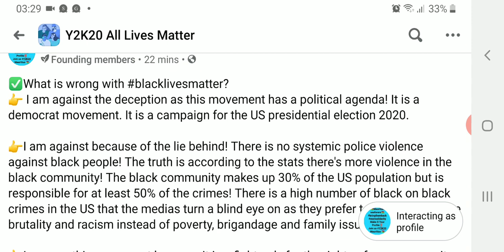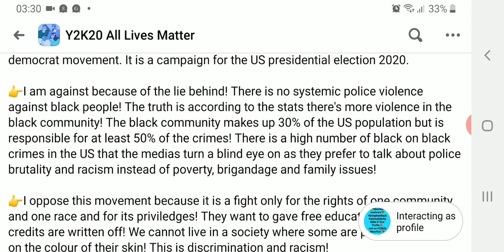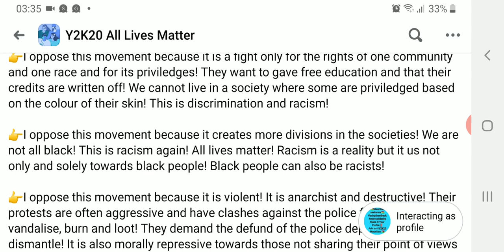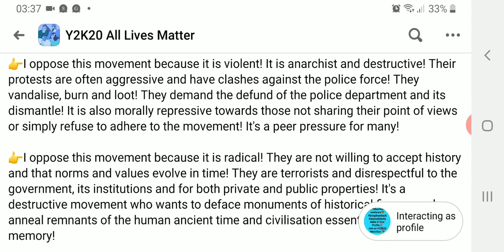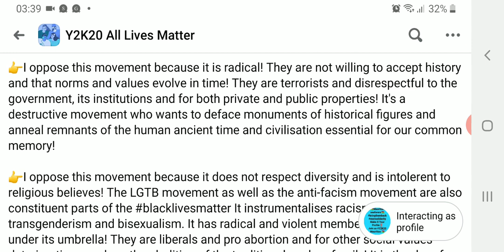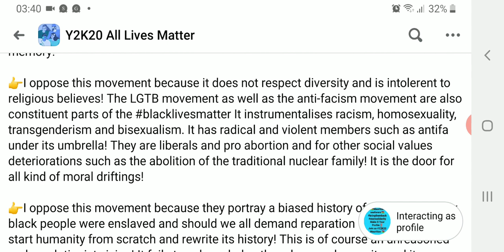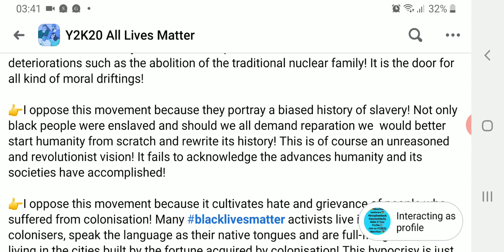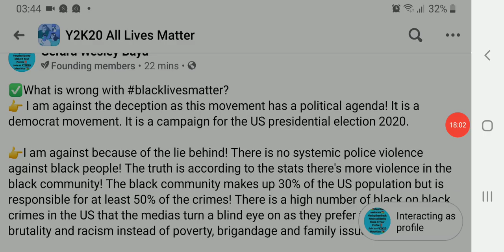🌐🇺🇲 Here are the reasons why we should oppose the blacklivesmatter movement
✅What is wrong with blacklivesmatter?
👉 I am against the deception as this movement has a political agenda! It is a democrat movement. It is a campaign for the US presidential election 2020.

👉I am against because of the lie behind! There is no systemic police violence against black people! The truth is according to the stats there's more violence in the black community! The black community makes up 30% of the US population but is responsible for at least 50% of the crimes! There is a high number of black on black crimes in the US that the medias turn a blind eye on as they prefer to talk about police brutality and racism instead of poverty, brigandage and family issues!

👉I oppose this movement because it is a fight only for the rights of one community and one race and for its priviledges! They want to gave free education and that their credits are written off! We cannot live in a society where some are priviledged based on the colour of their skin! This is discrimination and racism!

👉I oppose this movement because it creates more divisions in the societies! We are not all black! This is racism again! All lives matter! Racism is a reality but it us not only and solely towards black people! Black people can also be racists!

👉I oppose this movement because it is violent! It is anarchist and destructive! Their protests are often aggressive and have clashes against the police force! They vandalise, burn and loot! They demand the defund of the police department and its dismantle! It is also morally repressive towards those not sharing their point of views or simply refuse to adhere to the movement! It's a peer pressure for many!

👉I oppose this movement because it is radical! They are not willing to accept history and that norms and values evolve in time! They are terrorists and disrespectful to the government, its institutions and for both private and public properties! It's a destructive movement who wants to deface monuments of historical figures and anneal remnants of the human ancient time and civilisation essential for our common memory!

👉I oppose this movement because it does not respect diversity and is intolerent to religious believes! The LGTB movement as well as the anti-facism movement are also constituent parts of the blacklivesmatter It instrumentalises racism, homosexuality, transgenderism and bisexualism. It has radical and violent members such as antifa under its umbrella! They are liberals and pro abortion and for other social values deteriorations such as the abolition of the traditional nuclear family! It is the door for all kind of moral driftings!

👉I oppose this movement because they portray a biased history of slavery! Not only black people were enslaved and should we all demand reparation we  would better start humanity from scratch and rewrite its history! This is of course an unreasoned and revolutionist vision! It fails to acknowledge the advances humanity and its societies have accomplished!

👉I oppose this movement because it cultivates hate and grievance of people who suffered from colonisation! Many blacklivesmatter activists live in the lands of the colonisers, speak the language as their native tongues and are full-fledged citizens living in the cities built by the fortune acquired by colonisation! This hypocrisy is just at its best! This movement also fuel the attitude of victimisation although many successfully worked their way up the social ladder and are thriving!

Gerard Wesley Baya